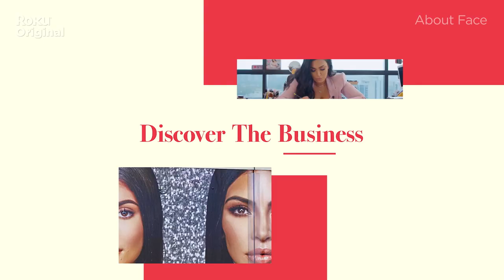About Face | Official Trailer | The Roku Channel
Rosie Huntington-Whiteley gets up close and personal with today's biggest beauty icons including Kylie Jenner, Huda Kattan and more to hear their stories, inspirations, and learn what it takes to build a beauty empire.

About Roku Originals:
Roku Originals is available exclusively on The Roku Channel. From award-winning scripted entertainment and engaging documentaries to breakout new unscripted series, Roku Originals is bold, fresh entertainment from the biggest names in Hollywood, and best of all, it’s free. This is relevant, diverse entertainment that is accessible to everyone, everywhere The Roku Channel is available -- no subscription, no signup and no strings attached.

About The Roku Channel:
The Roku Channel, the home of free and premium entertainment on the Roku platform.